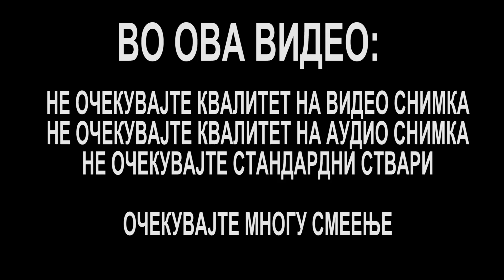Мафијашката крв конечно откриена !!!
Доколку ви се допадна видеото,чувствувајте се слободни да стиснете ЛАЈК и СУБСКРАЈБ.
Ви благодарам од се срце за досегашната подршка  :)